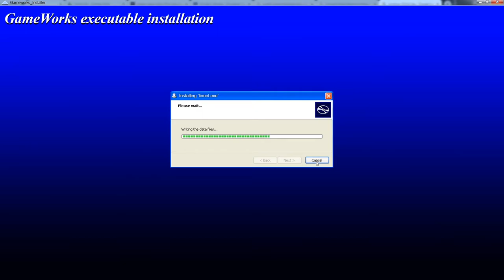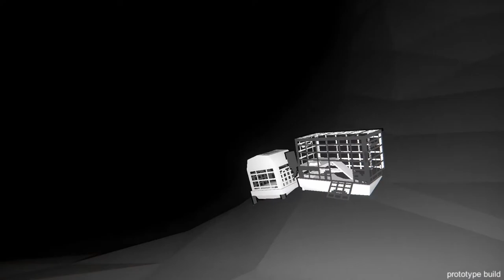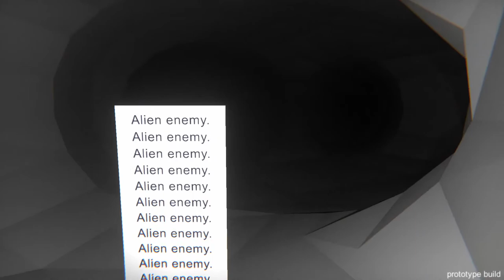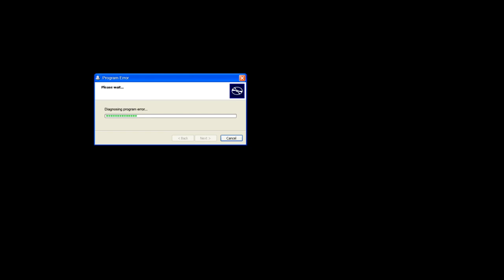The Hex [A1] Beneath the Surface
Found out that there was a secret ending in a different game, so here it is. It's a bit predictable and doesn't do much more, but I appreciate the effort.